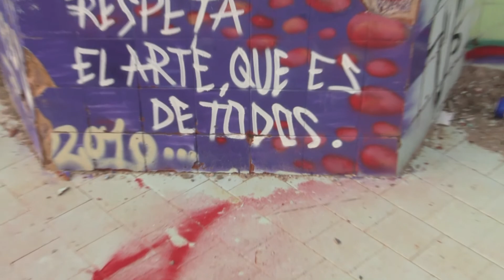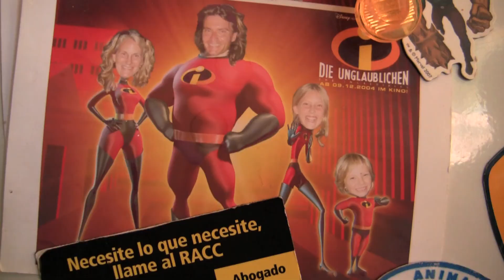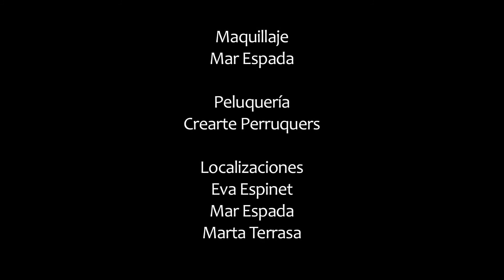No Leader No Guru.mov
No leader no guru es un bonus track del álbum Think, del artista español esteve.

No leader no guru habla de esa revolución que todos, de manera individual, debemos hacer en nuestras vidas para que el mundo sea un poco mejor. Un mundo sin líderes, ni gurús, un mundo gobernado por la fuerza y la espiritualidad de su gente.